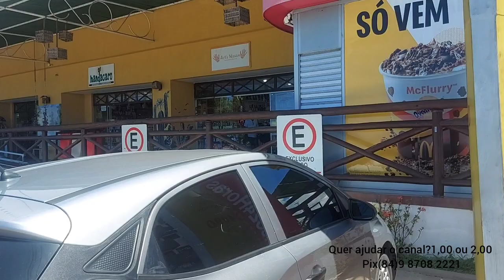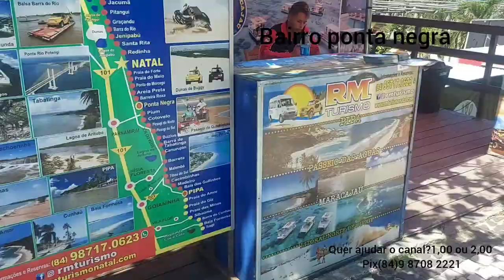natal-rn ponta negra praça dos gringos e avenida engenheiro Roberto freire